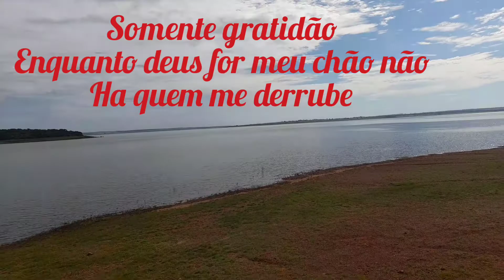só gratidão ...obrigado pai